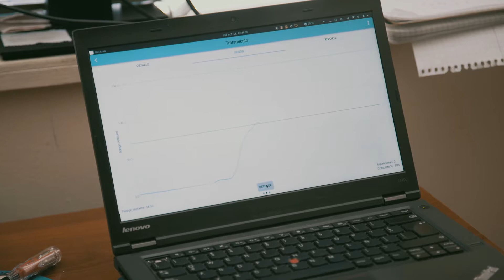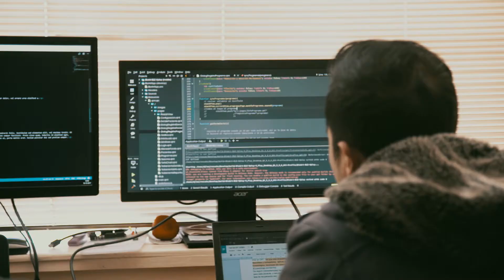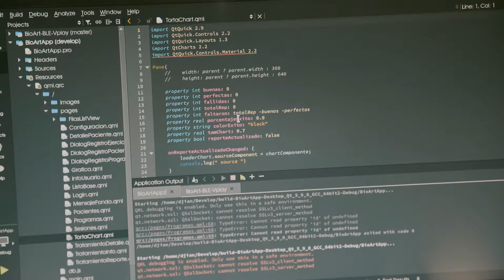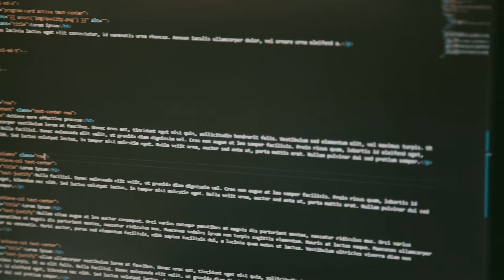Desafíos con Causa / Bioart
Bioart.
Gian Rojas y Nicolás Fuentes:
Presentación de su emprendimiento
Comentarios en torno a lo difícil pero necesario
de adquirir conocimiento
Beneficio a personas (Kinesiología, medicina
deportiva)